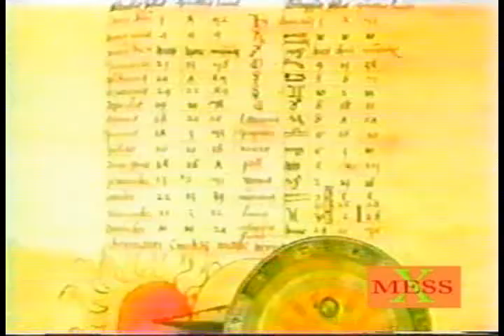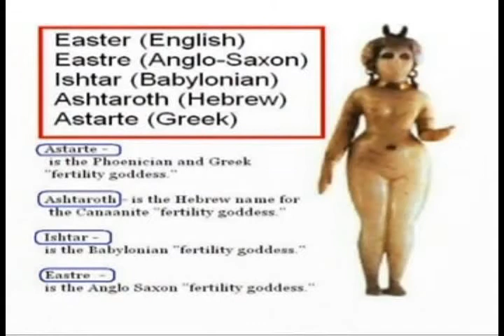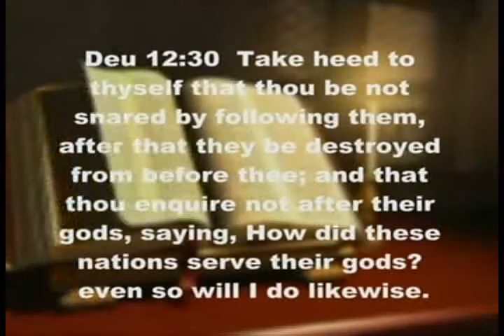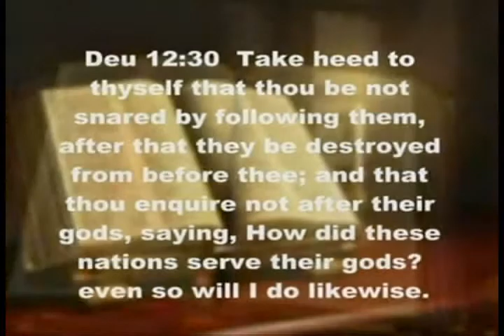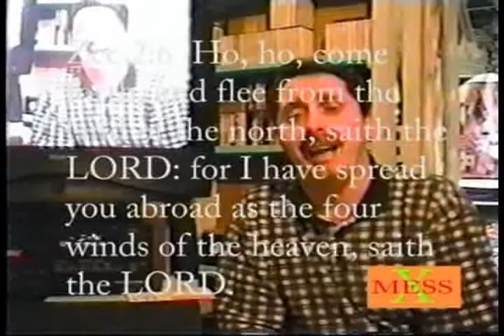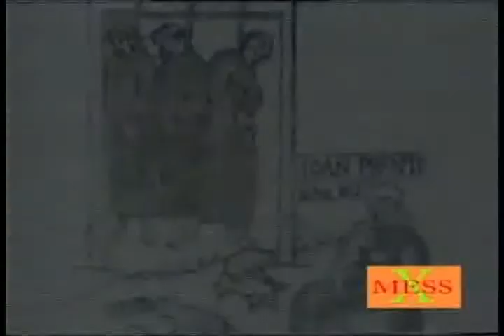CHRISTMESS 03 OF 11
Jeremiah 10:2 proclaims, "Learn not the way of the heathen." Where did the Christmas holiday come from with all its traditions and practices? This 2:34 hour eye-opening documentary by Pastor Luke LeFebvre examines the pagan origins and customs that have evolved over the centuries to what is commonly celebrated as CHRISTMAS today. As you will learn in this disturbing video, it should really be called CHRIST "MESS"!

There is no deception any more evil today that is being taught to children than the lie of Santa Claus. "Santa" coincidentally spells "Satan" when rearranged. Children are woefully taught that Santa knows all about them (omniscient), and that Santa can be everywhere in one night to deliver gifts (omnipresent), and that Santa can do anything (omnipotent). The Devil is an identity thief, trying to imitate the Lord Jesus Christ (2nd Corinthians 11:13-15 - King James Bible).

Instead of teaching children that God is watching them all year long, and that Jesus is the beloved Son of God Who gave His life for them; children are taught to be thankful to Santa, singing about how much they love Santa, and praising Santa. It is evil. We are such an ungrateful society, just as the 9-out-of-10 lepers who failed to thank Jesus for healing them.

I went grocery shopping the other day and saw a dinner plate with a picture of Santa that read, "Thank you Santa." I wanted to buy it just to smash it. Santa is more than a mere cute tradition to brighten a child's life, it is a Satanic deception intended to BLIND children from THE TRUTH about Jesus Christ (2nd Corinthians 4:4). Our entire society is teaching children to be thankful to a fat slob character that DOESN'T even exist; while in reality ignoring and forgetting the precious Son of God Who DOES exist, and gave His life and blood to pay for our sins. Thank you Jesus!

Santa Claus ought to be exposed as a rotten fraud, and as a commercial enterprise that exploits people to make billions-upon-billions of dollars throughout the month of December every year. Coca Cola was the company that really made Santa Claus famous in America. Most theologians agree that Jesus was actually born in October, not December, as you will learn in this excellent documentary.

Americans spend $5,000,000,000 every year just on their pets at ChristMESS. Christmas is sadly about giving to get, making the retailers filthy rich, and eating until you can barely leave the table. It is as before the flood in Noah's day, when people lived to eat, drink, and be merry (Matthew 24:37-38).

God is worthy of our praise, for He gives us EVERYTHING good that we enjoy in life. God has PROMISED eternal life to those who acknowledge their sinfulness and believe on the name of Jesus Christ for forgiveness (Titus 1:2; John 20:31; Acts 10:43; Romans 4:5).